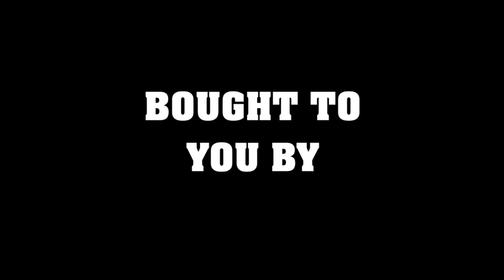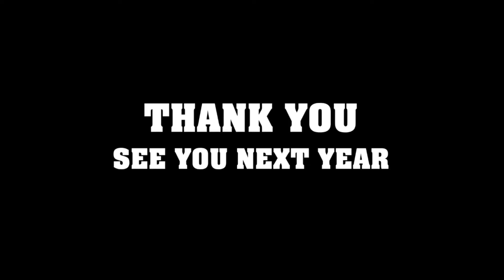NSW Dancehall Queen and King 2017 - Elle Flower round 1 - Females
Caribbean Sydney - NSW Dancehall Queen 2017/18
Round  1 - Competitor -  Elle Flower
Heat for the official Australian Dancehall Queen and King 2018